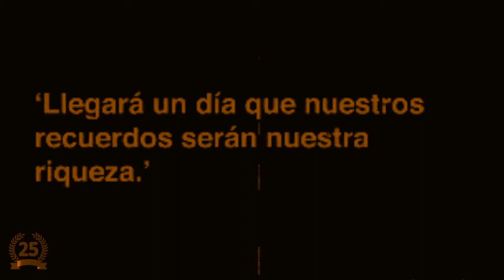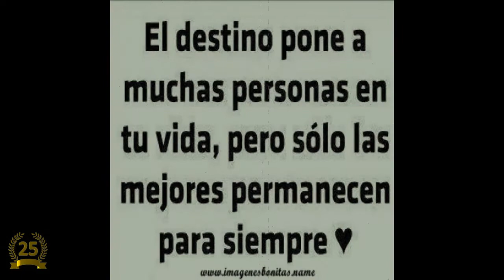BODAS DE PLATA PROMO 91 II colegio belaunde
BREVISIMO RESUMEN ...LA ACTIVIDAD CONTÓ CON LA PRESENCIA DE LOS INSTRUCTORES PRE MILITARES Y EL PROFESOR CARERRA QUE VIVE EN LA AVENIDA EL EJERCITO (MINIMARKET SAN CARLOS)